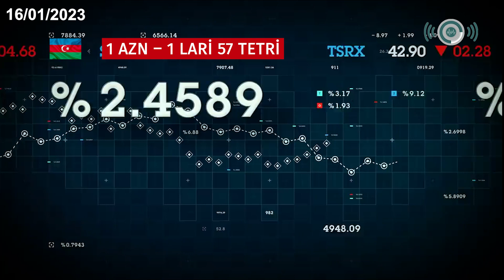Bu günə olan valyuta məzənnəsi 16/01/2023